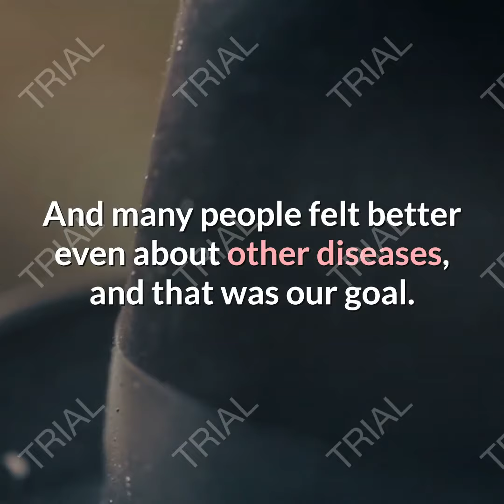the emergence of a new strain of the virus and the diet remains the strong factor 1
Greetings, and we are still talking about the Corona virus, its developments, and how to prevent it.
After the fear and dread disappeared from people, and people learned how to face this pandemic, they gained strength, experience, and innovations and meals, and they began to differentiate between things that are good for the body and people gained a culture against disease.
We talked about the importance of spices, seeds, legumes, nutritional supplements, olive oil and herbs that you drink, sports, movement and fasting.
And many people felt better even about other diseases, and that was our goal.
And our goal is for people to depend on themselves for all diseases that are now present and which will come.
Countries that adopted this diet, which we recommended, are less affected by the virus, especially Arab countries.
Countries that do not cook are the most affected by this virus.
The media reported the presence of a new and deadly virus, this strain that appeared in Iceland, Denmark, the Netherlands, Belgium, Italy, South Africa and Australia.
The version that was diagnosed in South Africa is not the same as the version found in Britain and exactly in Iceland.
This virus has mutated in seven countries at the same time. This means that the countries that maintained the diet that we recommend are capable of confrontation, especially the Arab countries.
The next force is the power of scientific research.
 Countries that depend on tourism and consumption are humiliated countries.
It is imperative that people at this stage wear a muzzle and maintain distance and spacing.